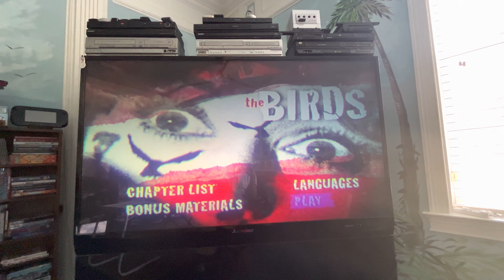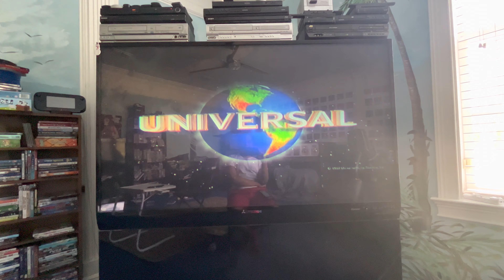Opening to Alfred Hitchcock’s The Bird 2000 DVD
1. Warning screen
2. DVD menu
3. Universal DVD promo
4. Universal Pictures logo (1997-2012)
5. Universal Pictures Presents logo